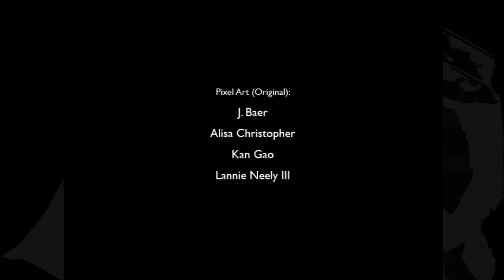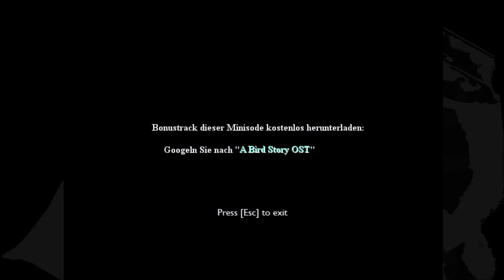To the Moon Minisode 1 [german] 🌚 Träume erfüllen gleich Traumjob? ★ Let's Play melikaDüstermärchen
[Indie][Abenteuer][RPG]

To the Moon Minisode 1: Träume erfüllen gleich Traumjob?

Plattform: PC

To the Moon ist ein Spiel von Freebird Games.